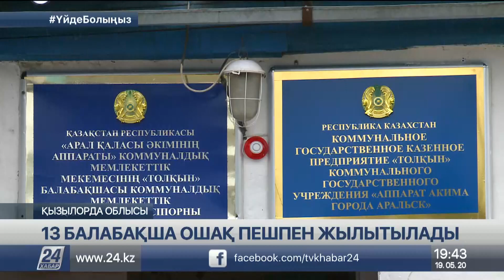Қызылорда облысында апатты деп танылған жеті балабақша бар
Қызылорда облысының Арал қаласында ошақ пешпен жылытылатын балабақша бар, деп хабарлайды «Хабар 24».